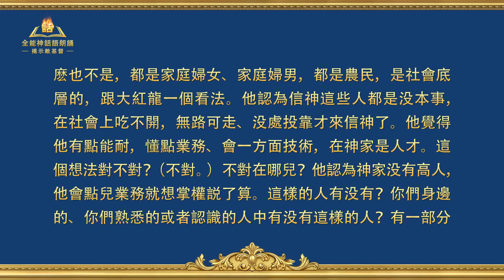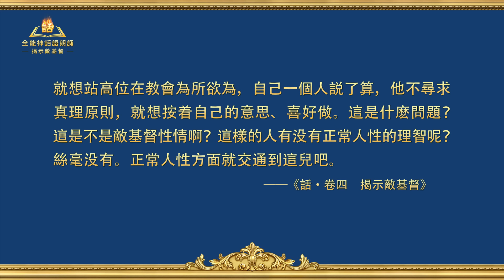揭示敵基督《第八條 只讓人順服他，而不是順服真理、順服神（二）》第三集